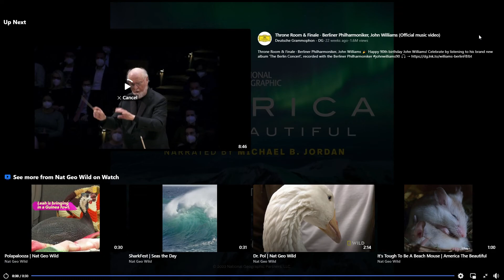'Wonder of the Wolves' offers in-depth look at northern Minnesota pack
Disney is behind a new series that offers an unusually close look at the evasive beast known as the wolf, and the subjects are from northern Minnesota.

Welcome to the official YouTube channel of KARE 11 News.